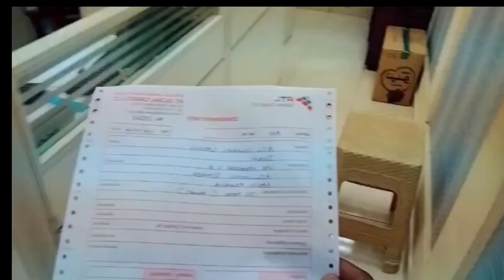Qasis from today's video company/@Sajawalzaman1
سب دوست ہمارے چنیل کو سکراہب کرے ۔